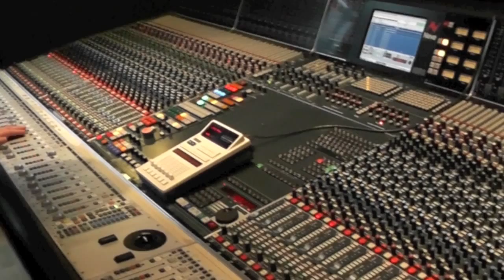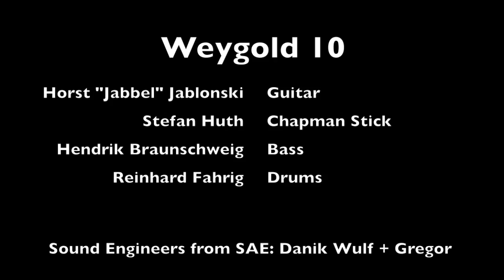Weygold 10 - SAE Studio Session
Weygold 10 at SAE Studio Sessions:

Horst Jablonski (guitar)
Stefan Huth (chapman stick)
Hendrik Braunschweig (bass)
Reinhard Fahrig (drums)

Sound Engineers: Danik Wulf + Gregor